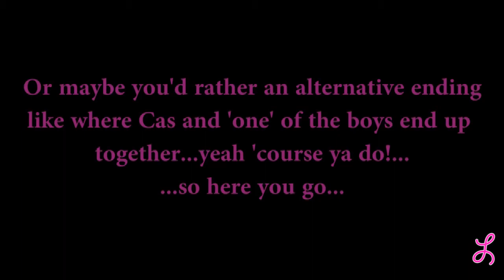Wingcest the Movie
by Lyndel & DJ...